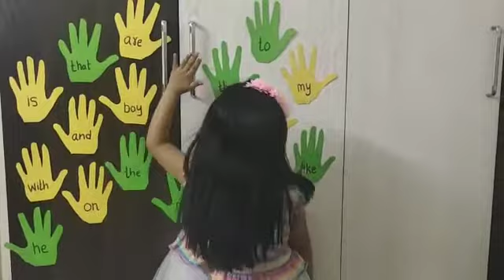Shummi's Activity - Sight Words & High Five